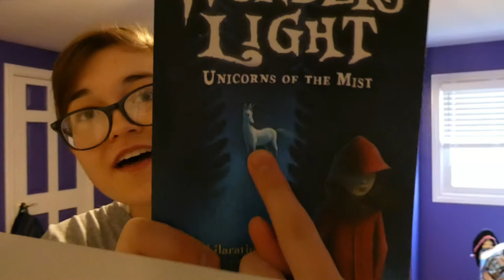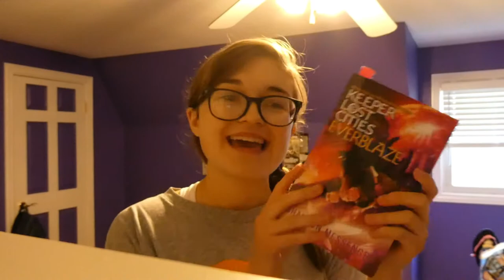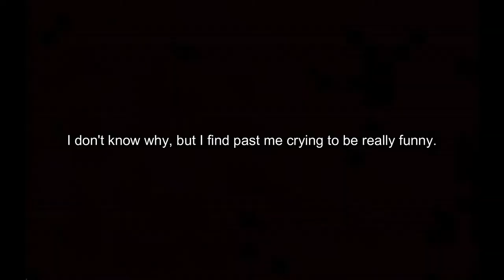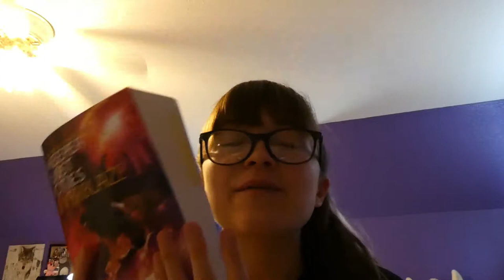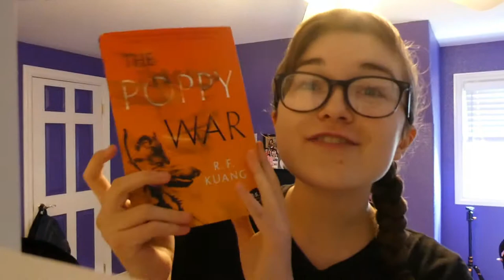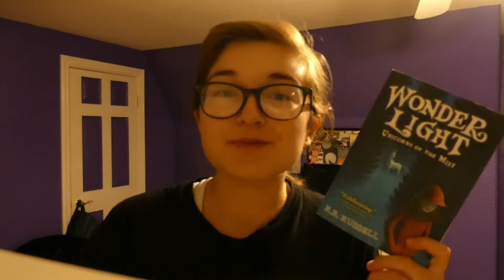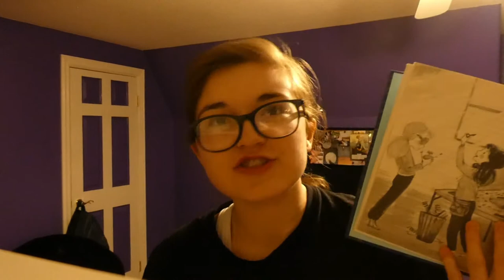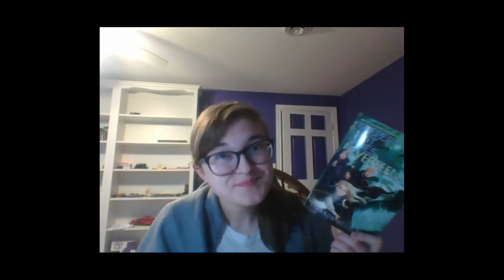BELIEVATHON READING VLOG!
I'm back!
Social Medias!